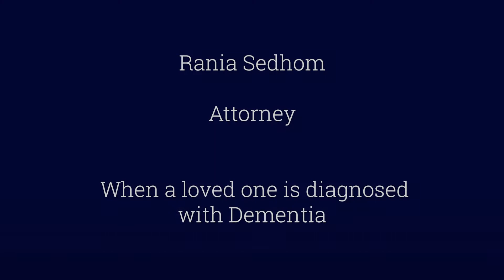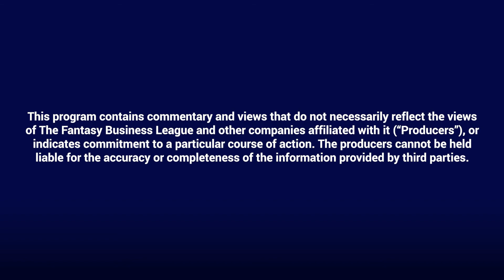Taking Care of Mom & Dad - Episode 1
Taking Care of Mom & Dad is your guide to understanding the issues and solutions to consider as your parents age.  In this episode we have three guests that cover a multitude of areas:

Our first guest is Rich Rogan, a Doctor of Chiropractic.  He discusses the spinal health issues that occur in the elderly, including back, neck, hip and even cognition problems, and the ability of chiropractic medicine to help relieve them.  He also discusses the possibility of applying chiropractic medicine to postpone or reduce the need for surgery.  He then shares his knowledge regarding the ability of Medicare and Medicare supplement policies to pay for this care.

Lou Pierro is an attorney with the Pierro Law Group.  He provides an overview of the cost of long term care and the availability of long term care insurance and other alternatives.  Included in this discussion are when to purchase these policies, what kinds of issues can cause disqualification, and the factors that go into the calculation of the price.

Rania Sedhom is an attorney with the Sedhom Law Group, A Bespoke Law Firm.  She discusses the actions that responsible parties should take when one of their loved ones is diagnosed with dementia or related diseases such as Alzheimer’s.  Rania covers issues such as locating the ill person’s assets such as bank accounts, insurance policies and real estate, and designating a responsible party and ensuring they have power of attorney.  She also discusses getting as much information as possible from the loved one regarding such items as health care directives and choices regarding their end-of-life wishes.

If you have any comments on this series, or would like to be considered as a guest or correspondent, please contact our producers at .